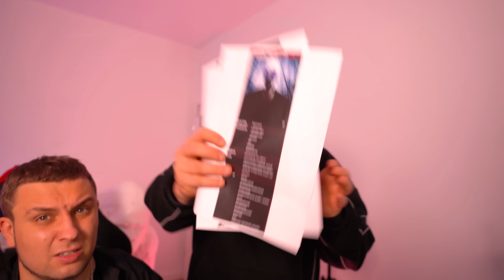GDY ZOBACZYSZ SLENDERMANA, UCIEKAJ!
📸Siemanko :D
Jestem członkiem T-squadu! Razem z Tritsusem, Jackiem Frostem i Zipkiem nagrywamy vlogi!

📸FILMY w każdy WTOREK i PIĄTEK o 17:00

📸Miłego dnia!